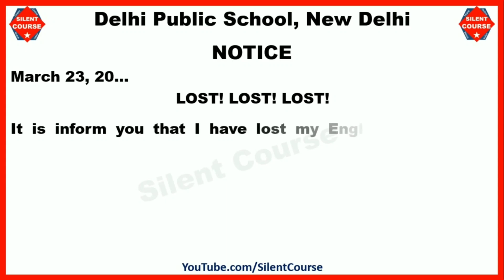Notice Writing on Lost Book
👉 Playlist : All Notice Writing Video In English

👉 About Video : - Hello my friends today we will learn that how to write notice writing on Lost Book .